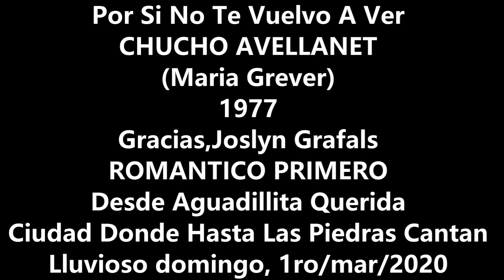Por Si No Te Vuelvo A Ver,Chucho Avellanet